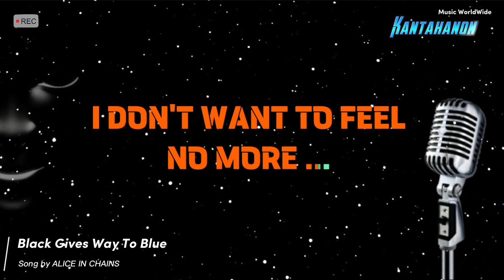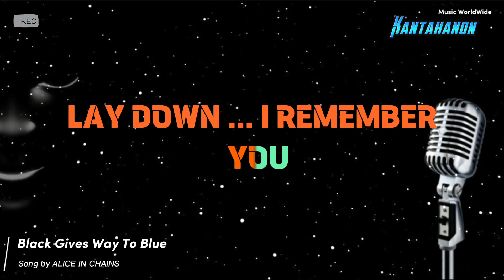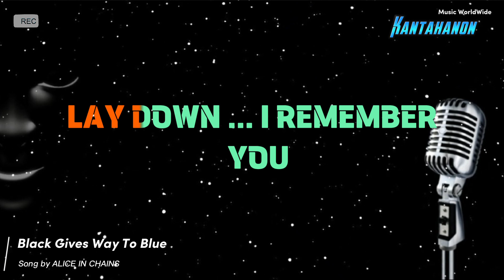BLACK GIVES WAY TO BLUE KARAOKE (ALICE IN CHAINS)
KANTAHANON KARAOKE
PROKAR KARAOKE